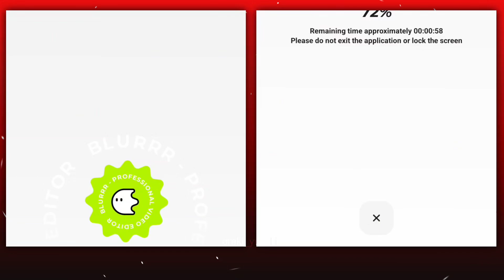How to Get 4K Quality in Android/IOS Mobile 🍒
Thnx For Watching! 🩷